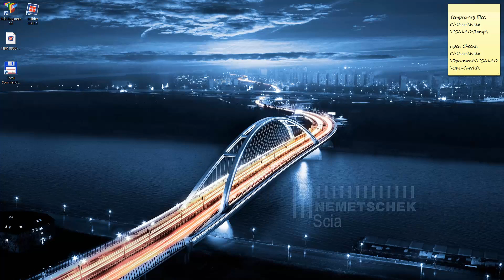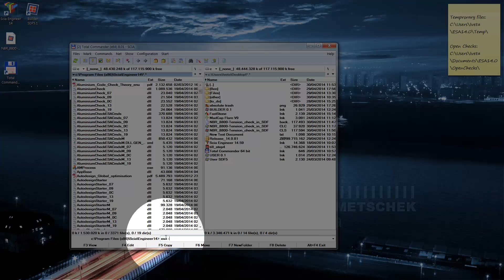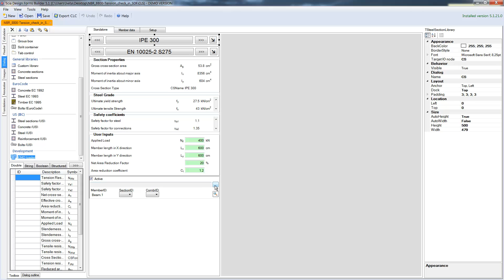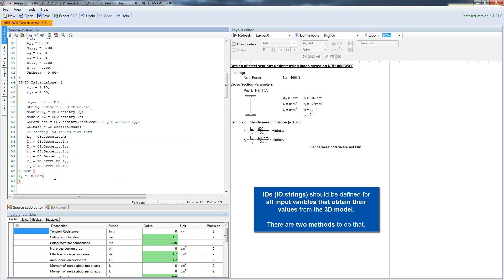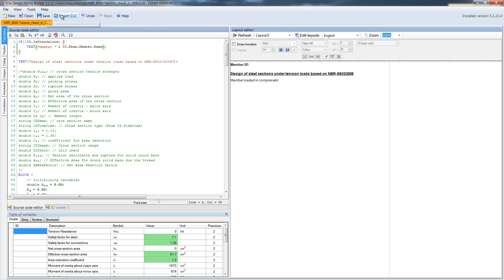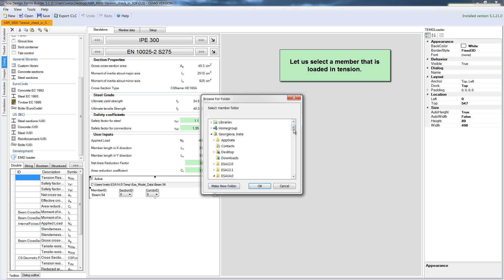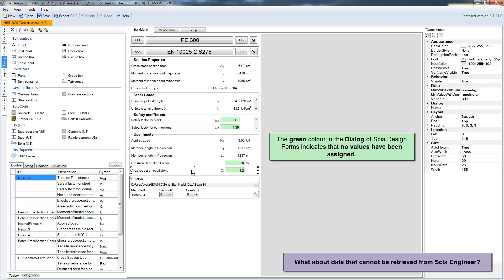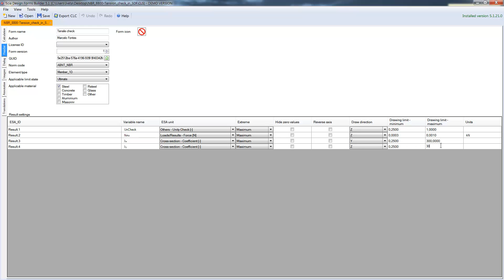Open Design Checks Tutorial, part 2: Preparing the CLC file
How to prepare a CLC file in Scia Design Forms, for later integration in Scia Engineer 14